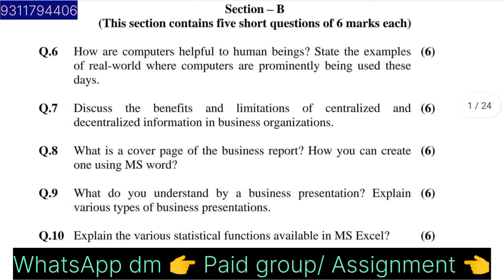IGNOU SOLVED ASSIGNMENT || BCOS-183 (2023)|| B.COM GENERAL || COMPUTER APPLICATIONS IN BUSINESS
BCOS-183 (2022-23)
COMPUTER APPLICATIONS IN BUSINESS
B.COM GENERAL
AND FOR EVERYONE WHO HAVE THIS ASSIGNMENT AS COURSE CODE

PLAYLIST BCOMG SEMESTER 1&2 SOLVED ASSIGNMENT:-

for Query,
Paid group @1600 (8 sub)
PDF @15 ,
Handmade assignment. @350. etc.

WHATSAPP PAID ASSIGNMENT:-

IGNOU BCOMG 1st to 3rd YEAR STUDENTS. JUNE AND DECEMBER 20XX TEE EXAM 20XX
EDUCATIONGYM WITH RR